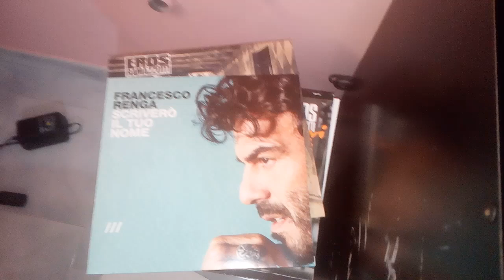Anteprima "Guardami Amore" di Francesco Renga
Prova del disco SCRIVERO' IL TUO NOME